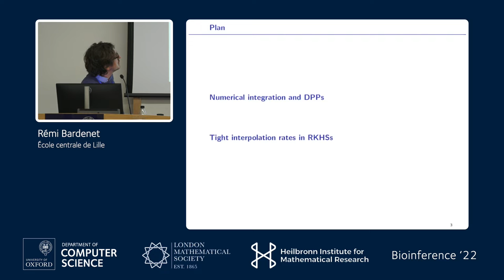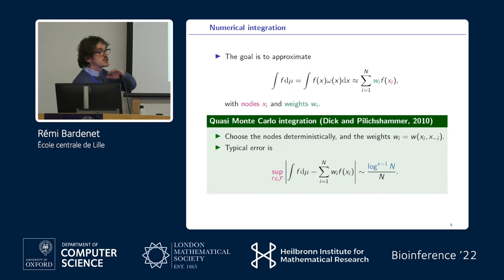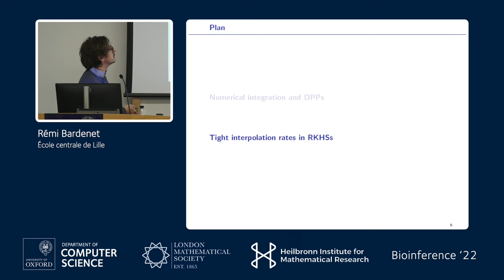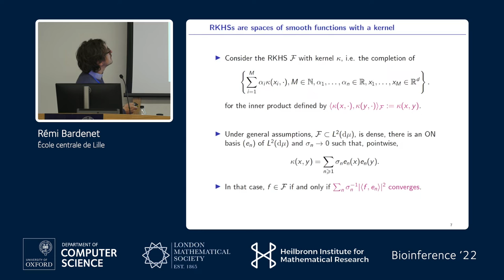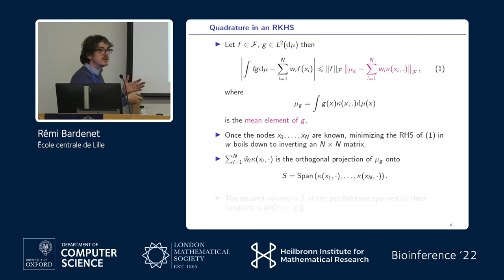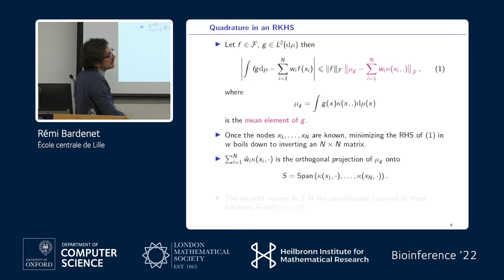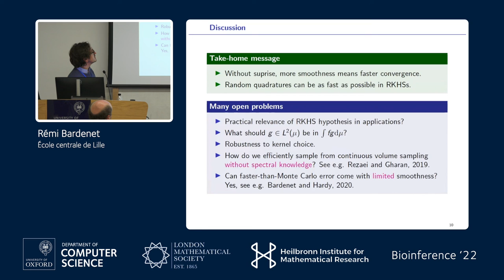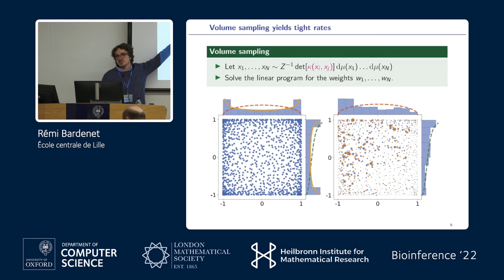Rémi Bardenet - Monte Carlo methods based on repulsive point processes for generic expensive models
Monte Carlo methods based on repulsive point processes for generic expensive models

Rémi Bardenet
Ecole Centrale de Lille

00:00 Talk
23:04 Q&A